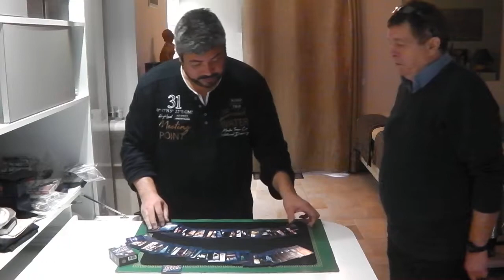ICE BREAKER 2 (Francis GIROLA)_exécuté par VALJEMIFLO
Superbe routine de Mentalisme avec un jeu de Société sur le cinéma ( tour idéal pour moi)